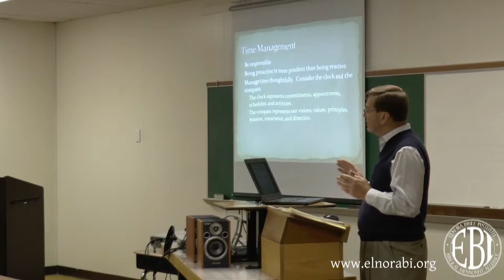Essentials for Pastoral Leadership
Seminar available at Elnora Bible Institute.